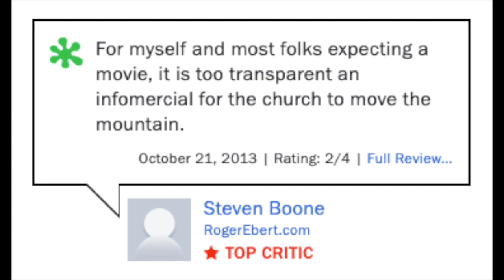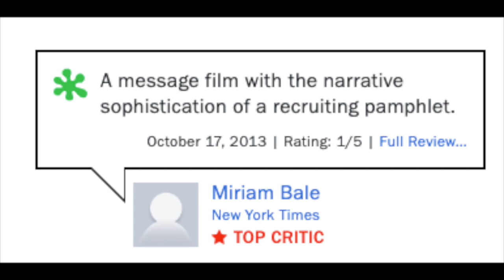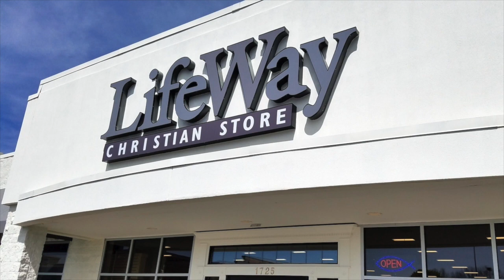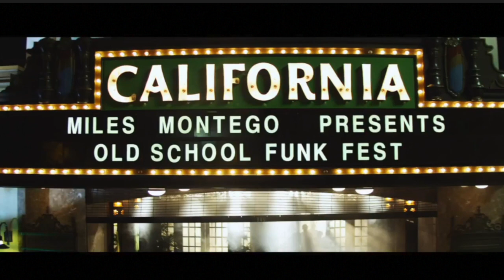I'm in Love with a Church Girl / What The Heaven Did I Just Watch?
A Christian movie starring Ja Rule was just as bad as it sounds.

📚 Books That I Recommend:
The God Delusion
The Founding Myth

🔻 Buy stuff in seen my videos:
Mario Question Mark Lamp
Flying Spaghetti Monster